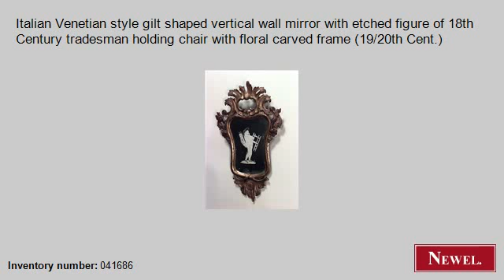Antique Italian Venetian style gilt shaped vertical wall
- Newel.com: Antique Italian Venetian style gilt shaped vertical wall mirror with etched figure of 18th Century tradesman holding chair with floral carved frame (19/20th Cent.) (Italian, Venetian, mirror, wall mirror, gilt) (Newel Art and Antiques, New York City)